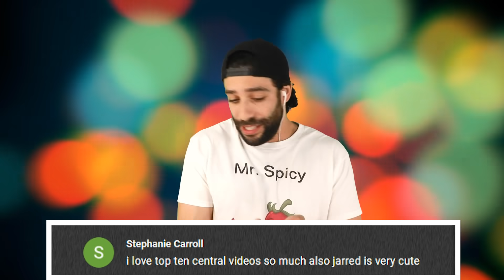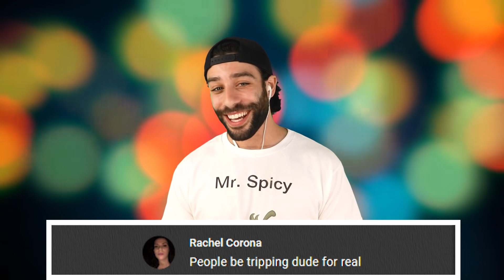Entitled People Who Got HUMILIATED in Public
These entitled Karens and male Karens got their 2nd dose of instant karma and instant regret when they got HUMILIATED in public. Nobody deserves to be in fail compilations more than entitled people, that's why we're so glad these Karens getting owned moments got caught on camera! Karens in the wild have public freakouts and retail nightmares all the time and we're here to see it. There's just something about angry Karens getting put in their place. Enjoy this Karen fails 2021 tiktok mashup compilation! 🤡

Times Codes:
0:00- Karen Gets Instant Karma
0:28- Entitled Parking Fail
0:52- Rejection Caught On Camera
1:43- Embarrassing Live TV Fail
2:32- Wisdom Teeth Instant Karma
3:31- Epic Announcer Fail
4:04- Streamer Fail Caught On Camera
5:04- Caught Filming Tik Tok Fail
6:03- Trashy Drunk Girl Fail
6:32- Ghost Riding Fail
6:56- Entitled Male Karen Driver
7:41- Racer Celebrates Too Early